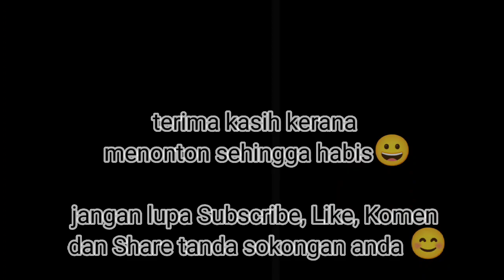BUAT CREAMPUFF GERGASI😱